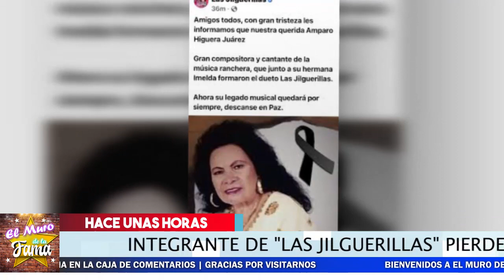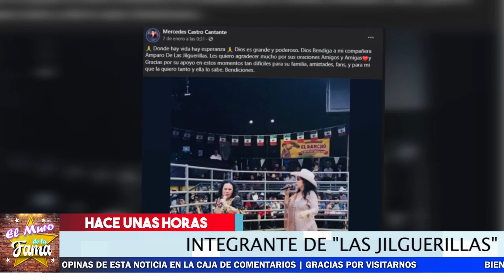🔴😢Se viste de luto 𝗟𝗔 𝗠Ú𝗦𝗜𝗖𝗔 𝗠𝗘𝗫𝗜𝗖𝗔𝗡𝗔 Y 𝗣𝗜𝗘𝗥𝗗𝗘 A Una 𝗚𝗥𝗔𝗡 𝗖𝗔𝗡𝗧𝗔𝗡𝗧𝗘 🚨🚑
Paz a sus familiares